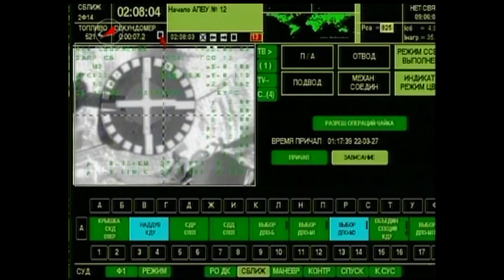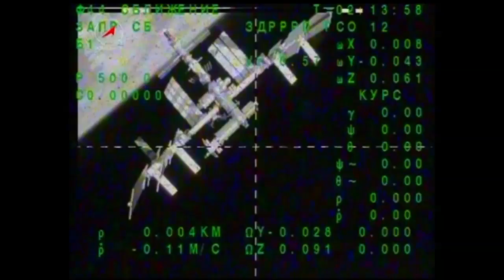Expedition 35 Bids Adieu to the ISS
After bidding farewell to the Expedition 36 crew, Expedition 35 Commander Chris Hadfield of the Canadian Space Agency, Soyuz Commander Roman Romanenko of the Russian Federal Space Agency and NASA Flight Engineer Tom Marshburn undocked their Soyuz TMA-07M spacecraft from the Rassvet module on the International Space Station and began their journey back to Earth. The departure from the station of Expedition 35 capped off a 144 day stay for the crew aboard the orbital laboratory.